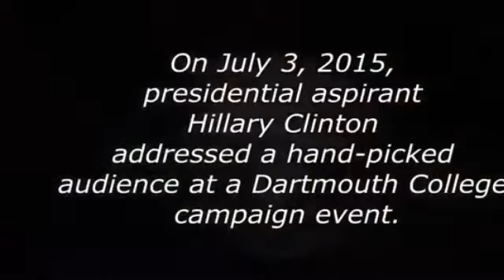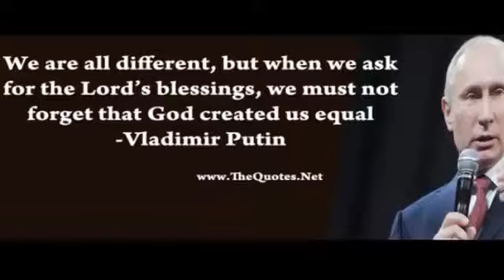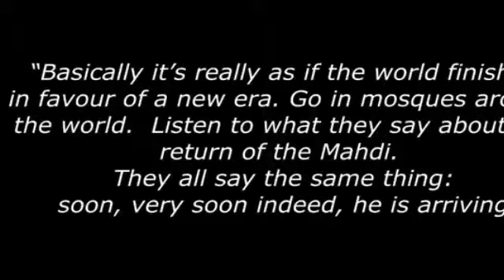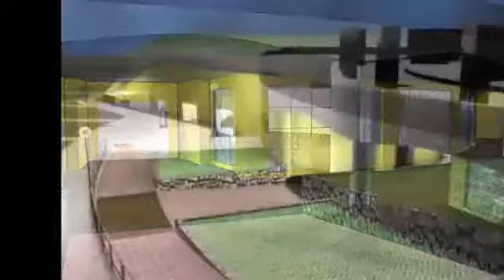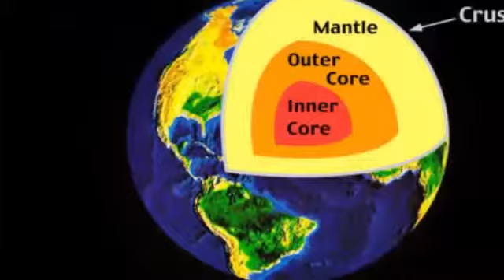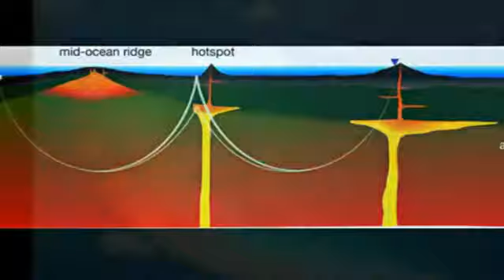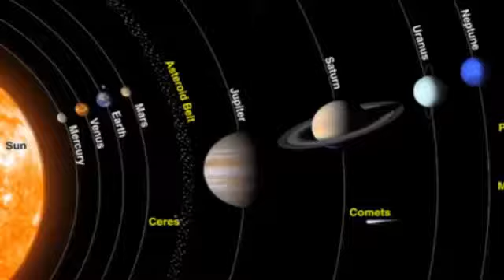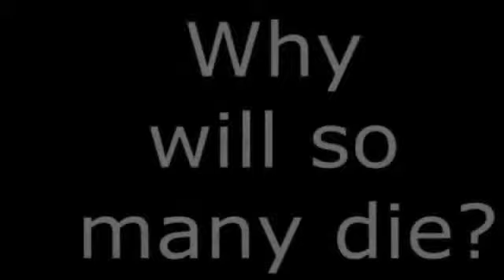SHOCKING 28nd November 2017! PLANET X NIBIRU is Causing a Catastrophic Destruction strong of Earth